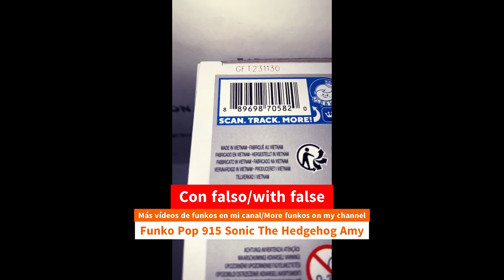Unboxing Funko Pop 915 Sonic The Hedgehog Amy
Unboxing Funko Pop 915 Sonic The Hedgehog Amy youtube funkopop sonic amy sega videogames unboxing Funko Pop